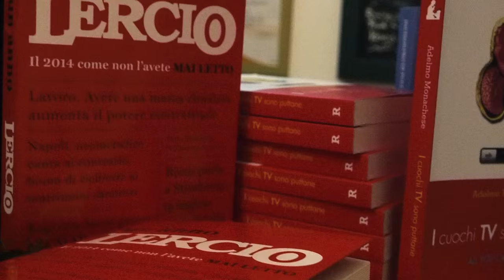Aperitivo d'Autore con Adelmo Monachese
22 dicembre 2015, Massafra (TA) – Falsopepe

Quando la bella scrittura e la buona enogastronomia si incontrano nasce Aperitivo d'Autore, un format ideato da Volta la carta in cui si può assistere alla presentazione di un libro e conversare con un autore, mentre si degusta un buon vino e si assaporano le prelibatezze delle eccellenze della ristorazione locale.

Il primo appuntamento è andato in scena martedì 22 dicembre 2015 al Falsopepe di Massafra (TA). Ospite Adelmo Monachese, uno degli autori di Lercio, il collettivo di satira che sta spopolando sul web. L'autore foggiano ha presentato il suo libro "I cuochi tv sono puttane" (Rogas Edizioni) attraverso una stand up comedy, una sorta di monologo satirico. La serata è stata introdotta dall'ideatore del format, il giornalista Vincenzo Parabita.

Partner dell'iniziativa sono stati l'enoteca-ristorante Falsopepe, le Cantine Miali, il Santa Marina Bed & Breakfast e la libreria AmicoLibro.

[riprese e montaggio di Felice Russo]